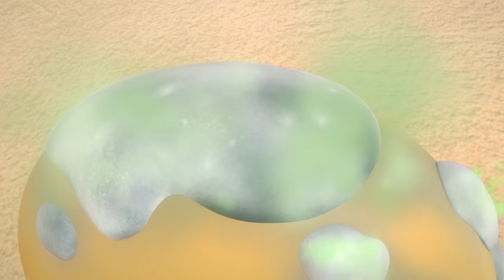BreadBarbershop2 | ep25~26 Compilation! | english/animation/dessert/cartoon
ep 25~26
- 0:06 Wilk's awakening
- 18:30 The Barber's Apprentices